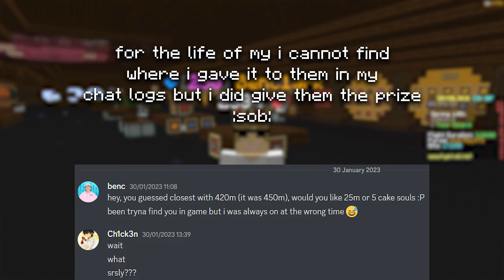Matching YouTube Rank Cake Souls?? | Cake Soul Of The Day | Hypixel Skyblock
IGN:
► BenC1ark
Server IP:
► mc.hypixel.net